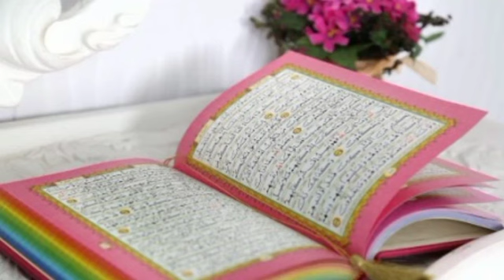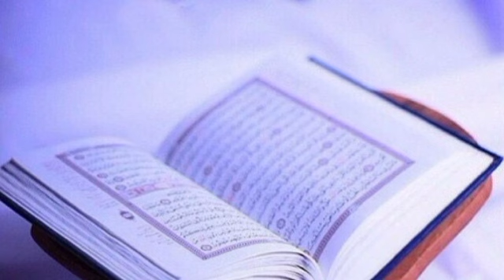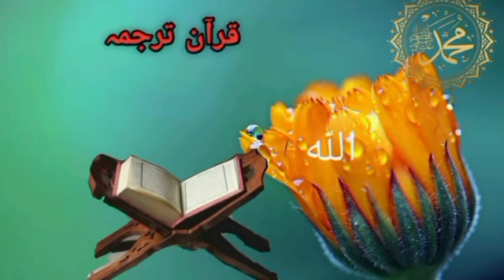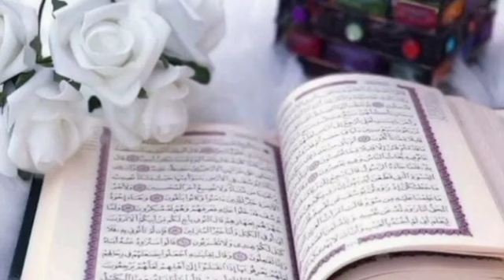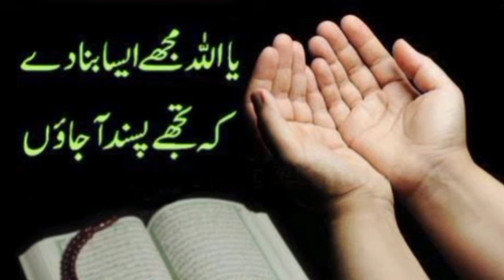Dars 285 Sura Hood last dars Ayat 115-123 Mofti Naeem ullah "subscrib